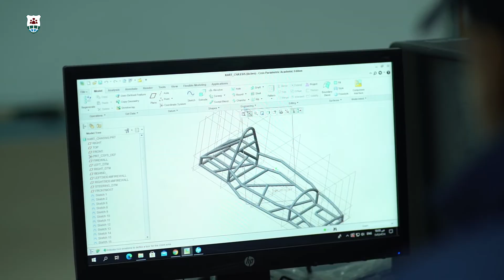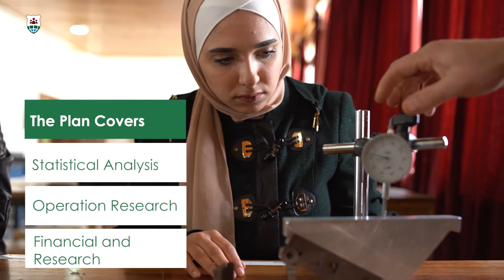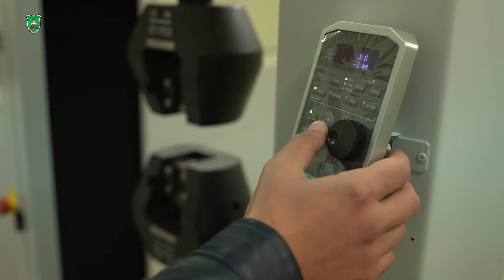BSc. Industrial Engineering - بكالوريوس في الهندسة الصناعية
School of Engineering - كلية الهندسة